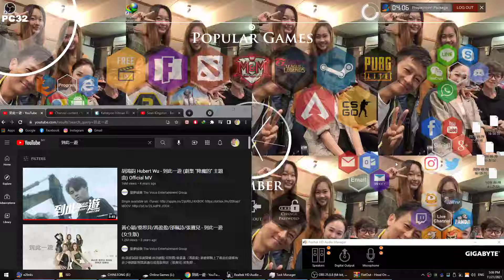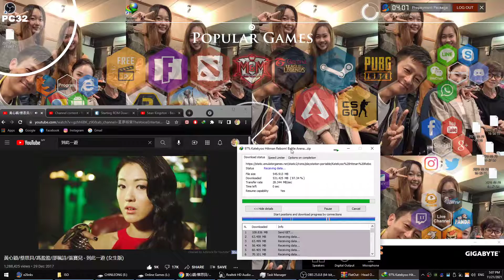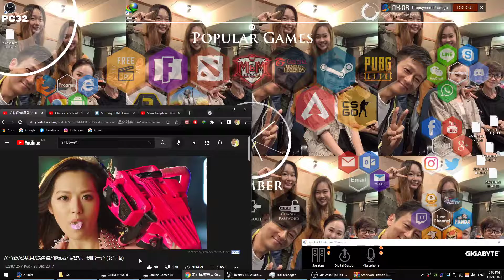黃心穎/蔡思貝/馮盈盈/邵珮詩/張寶兒 - 到此一遊 (女生版) - 21/11/2021